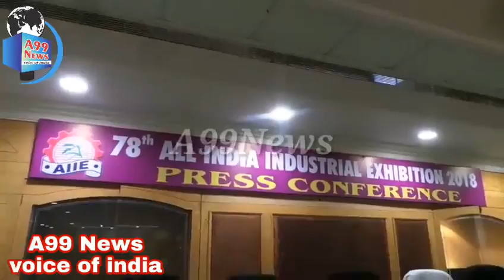A99News Voice of India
78th exhibition ke mouqe par aaj press meet rakhi gai or 1st ku ipteda aamal me aayegi